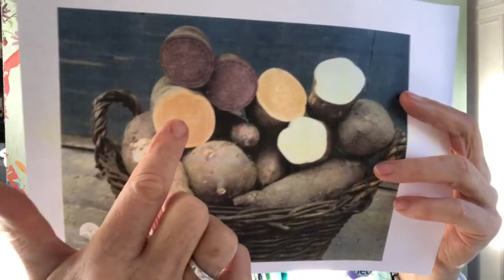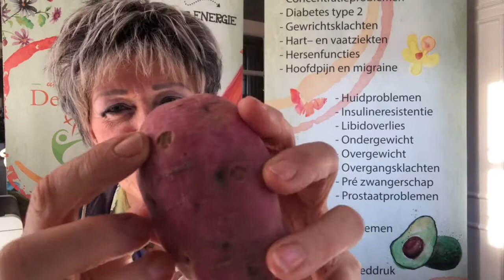Bataat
Bataat, de zoete aardappel. Een zeer geliefd product maar klopt het dat je door het eten ervan winderigheid kunt ervaren?
Ken je dat? Scheetjes laten op de meest genante momenten?
In deze video de nadelen van bataat, maar er zijn gelukkig ook heel veel voordelen!